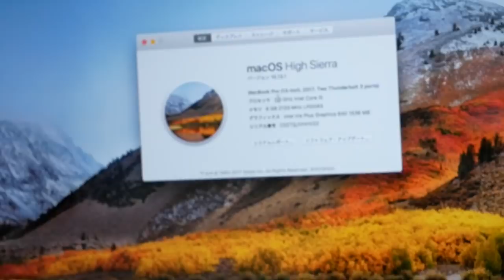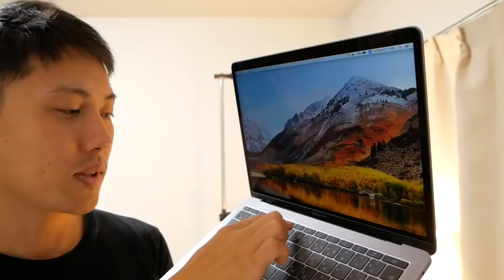Macbook Pro 13インチ 2017年モデルに切り替えました |しょっぴんVlog159